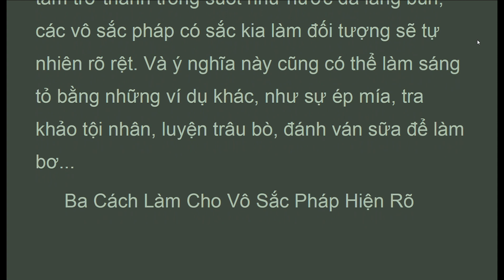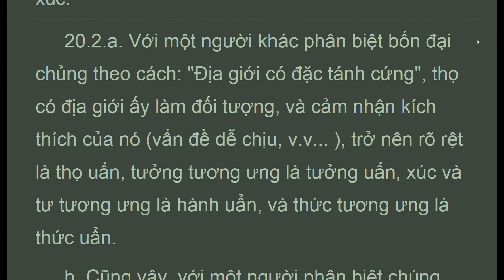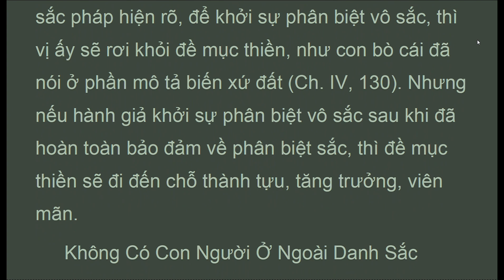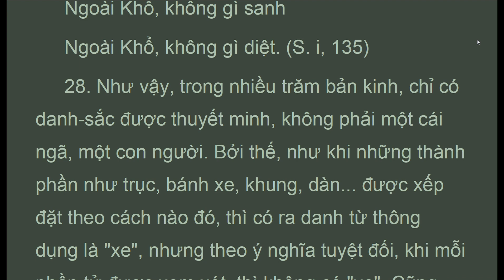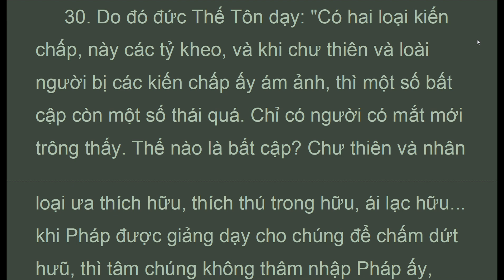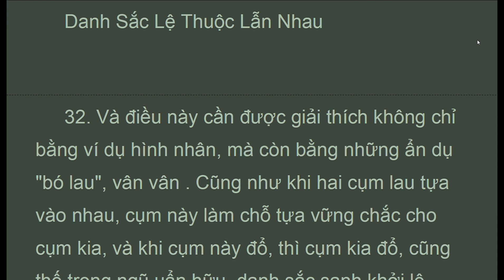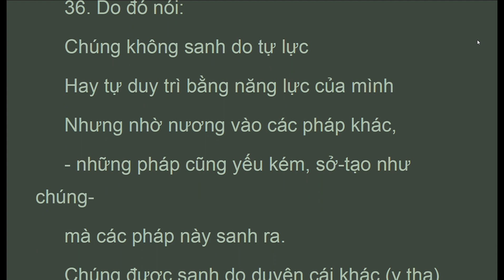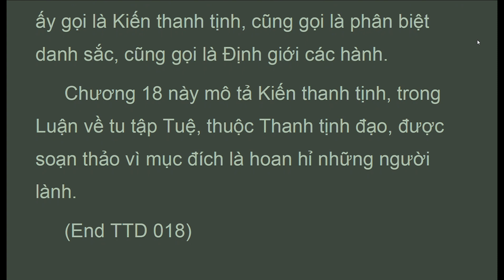TTD_18B_,Kiến Thanh Tịnh, 2/2, Thích nữ Trí Hải, Thanh Tịnh Ðạo, (Feb 2021)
c18_17-37_end  . . .  "Đoạn 17. Vì khi sắc càng trở nên xác định, càng được phăng ra manh mối, càng rõ rệt đối với hành giả, thì những cấu uế chướng ngại sẽ lắng xuống, tâm trở thành trong suốt như nước đã lắng bùn, các vô sắc pháp có sắc kia làm đối tượng sẽ tự nhiên rõ rệt. Và ý nghĩa này cũng có thể làm sáng tỏ bằng những ví dụ khác, như sự ép mía, tra khảo tội nhân, luyện trâu bò, đánh ván sữa để làm bơ,
 Ba Cách Làm Cho Vô Sắc Pháp Hiện Rõ
 Khi hành giả đã hoàn tất sự phân biệt sắc, thì các vô sắc pháp trở nên rõ rệt qua một trong ba phương tiện là xúc, thọ và thức. Như thế nào?
 Đoạn 19.1.a. Khi vị ấy phân biệt boná giới theo cách: Địa giới có đặc tính cứng,xem chương XI, 93, xúc trở nên rõ rệt cho vị ấy kể như chặng đầu. Rồi thọ tương ưng là hành uẩn, tư và xúc tương ưng là hành uẩn, và thức tương ưng là thức uẩn.
 b. Cũng vậy, khi hành giả phân biệt như sau: Trong tóc, chính địa giới có tánh cứng, Trong hơi thở vô ra, địa giới có tánh cứng.,xem chương XI, 31, xúc trở nên rỏ rệt kể như chặng đầu, rồi thọ tương ưng là thọ uẩn, tưởng, thức tương ưng là thức uẩn..."

Phần Thứ Ba:  Tuệ
Chương XVIII : Kiến Thanh Tịnh

1. Thanh Tinh Dao (Oct 2019) Chữ Đọc
2. The Path of Purification (Oct 2019) Audio Text
3. Kinh Vien Giac (Oct 2019) Chữ Đọc
4.Sutra of Complete Enlightenment (Oct 2019) Audio Text
5. Kinh Lang Nghiem (Oct 2019)
6. Kinh Duy Ma Cat (Oct 2019) Chữ Đọc
7. Shurangama Sutra (Oct 2019) Audio Text
8. Vimalakirti Nirdesa Sutra (Oct 2019) Audio Text
. and more

1. Samyutta Nikaya 1 --- 5 (Apr 2020)
2. Kinh Tuong Ung 1 --- 5 (Apr 2020)
3. Đại Bát Niết Bàn (May 2020)
4. Nirvana Sutra  (May 2020)
5. Trường Bộ Kinh (July 2020)
6. Digha Nikaya (July 2020)
... and more